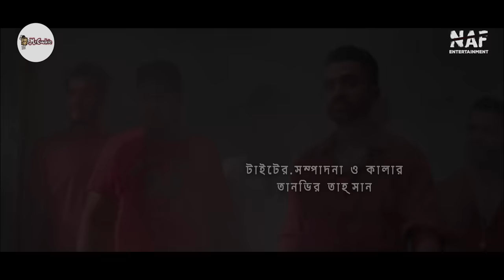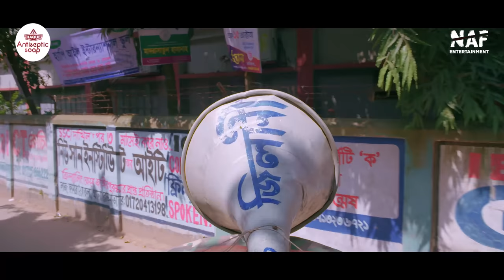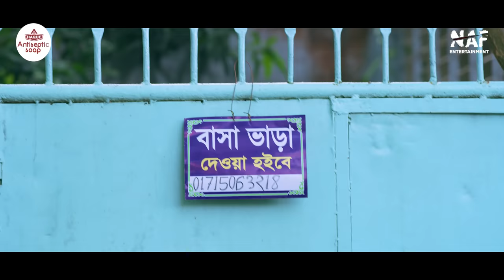Girlfriend Cup Tournament | Full Natok | Niloy Alamgir | Tania Brishty | Pavel | Bangla Natok 2023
Mr. Cookies presents Bangla Drama "Girlfriend Cup Tournament". Directed by Mishuk Mithu. Story by Ziaur Rahaman Zia. Starring  Niloy Alamgir  & Tania Brishty. Enjoy the drama and let us know your feedback!!

Drama: Girlfriend Cup Tournament (গার্লফ্রেন্ড কাপ টুর্নামেন্ট)
Direction : Mishuk Mithu
Dialogue and Screenplay : Juel Alin
Story : Ziaur Rahaman Zia
Cast : Niloy Alamgir,Tania Brishty
, Saidur Pavel, Hanif Palawan, Imran Azan
Dop : Nayem Fuad
Editor & color : Tanvir Tonmoy

Photographer : Ahmed Sakib

Poster Design : Nahid Hossain
Online Promotion: Tajul Islam
Label:  NAF Entertainment

A NAF Entertainment Production.